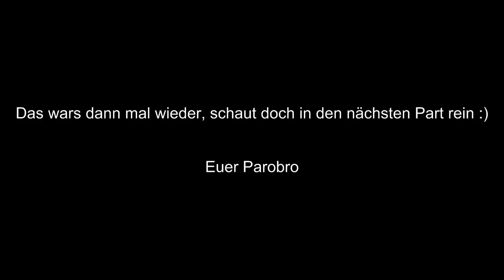BSGO #07 - A Old Chapter - Part Three | Game Play BSGO [HD]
Battlestar Galactica Online - A old chapter - Part three in Full HD (REUPLOADED)

I played on a other server with her name to show that people with this name are the best!
Level and skills donsen't care!
After that she died (†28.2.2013), now its a memory and remember video, R.I.P. Frakker, you was my friend!
(I allready changed the name)

«BATTLESTAR GALACTICA ONLINE»
Online-Rollenspiel vom Puplisher Bipgpoint (2011)
Plattform: PC
USK-Einstufung: Nicht bewertet (Meine Empfehlung: Ab 12 Jahren)

«GAME PLAY BATTLESTAR GALACTICA ONLINE»
Gespielte Spielszenen von Parobro (2012-16)

«HINWEIS»
Wenn dir das Spiel gefällt, unterstütze die Entwickler und trete dem Titel oder die Serie im Original